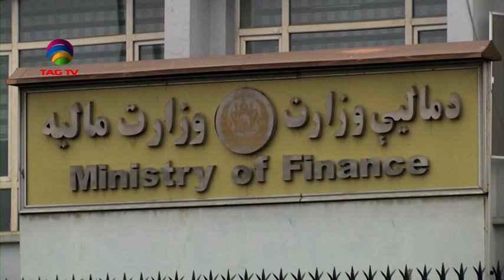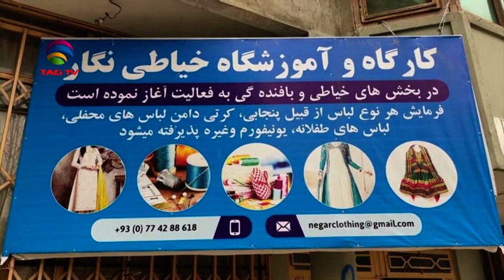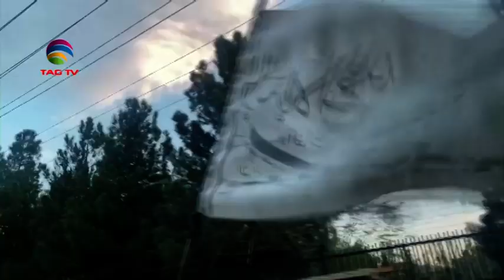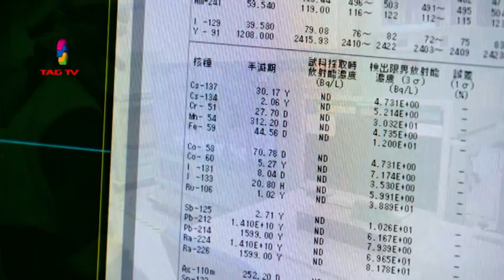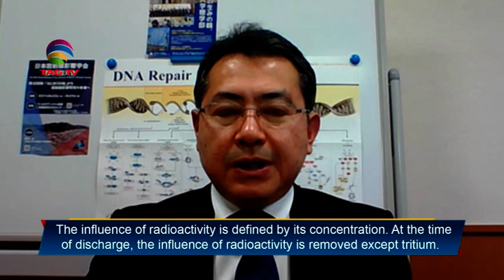Geo Politics in South Asia Focus - Jan 22, 2022 - South Asian Weekly News Show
ubscribe TAG TV YouTube Channel